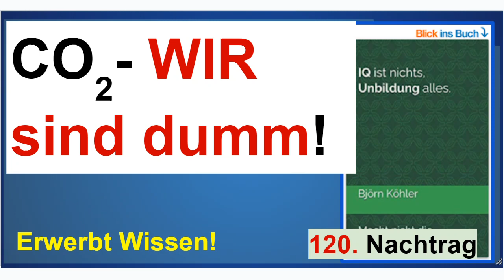CO2, was ist das schon?! WIR sind (auch!) dumm. Nachtrag 120 zum Buch “IQ ist nichts, ...”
+++ Meinungsfreiheit im MaPhy-Forum +++ Wir sind so dumm, uns auf das Thema "CO₂" herabzulassen - schade um die Zeit!
Und um YT-Werbung abzuwenden, MEINE Werbung, also der Link zu meinem zweiten Buch "IQ ..."

Björn Köhler